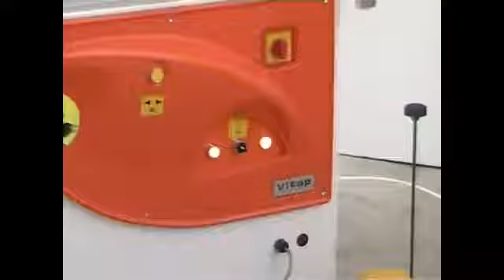Vitap ALFA 21 Italian Classic Single Head Boring Machine. Now in India.